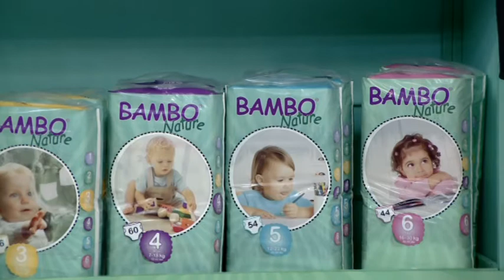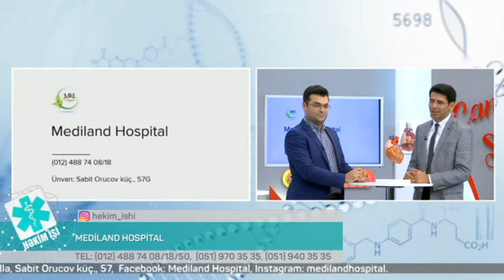15 11 2016 Hekim ishi Mediland Hospital Kardioloq Elnur Isayev Ve Rufet Zeynalov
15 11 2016 Hekim ishi Mediland Hospital Kardioloq Elnur Isayev Ve Rufet Zeynalov